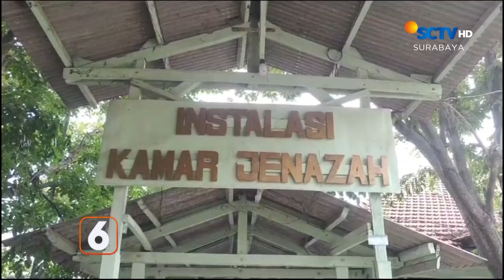Kecelakaan Dua Truk di Tol | Liputan 6 Surabaya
Liputan 6 Surabaya, 12 Desember 2023 Part 1